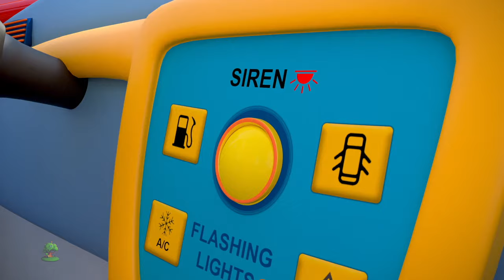Viejo Y Sabio Búho Canciones Infantiles Y Más Rimas Infantiles Populares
Viejo Y Sabio Búho, Colección de canciones para bebés y muchos más! Esperamos que disfruta de estas 3D rimas animadas canciones infantiles tanto como lo hicimos para ti!

Viejo Y Sabio Búho, Colección de canciones para bebés por Little Treehouse.

Viejo Y Sabio Búho, Colección de canciones para bebés y Colección de canciones para niños! Esto es una colección sin parar de Estrellita Donde Estás completa de canciones populares de niños por Little Treehouse.

1.Rimas para niños ( lógica, música)
2. Formas
3. Colores
4. Números
5. Letras
6. Fábulas e historias originales
7. Canciones de cuna

ViejoYSabioBúho,